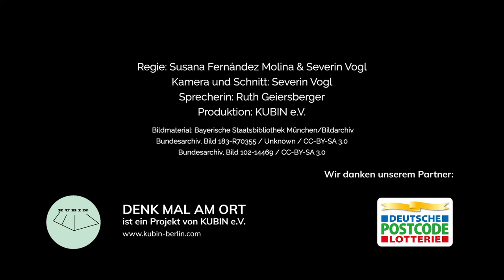Hermann Tietz, Isidor Bach, Heinrich Uhlfelder - DMAO München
DMAO München, 2. Mai 2021, Kaufhäuser
ERINNERUNGSFILM AN HERMANN TIETZ, ISIDOR BACH UND HEINRICH UHLFELDER
von Heidi Rehn

"In München gab es das Trachtenhaus Wallach, dass ein grosses Kaufhaus mit Volkskund aufgebaut hat und interessanterweise, das was wir unter Tracht und Dindl verstehen, überhaupt erst erfunden hatten", erzählt die Autorin und Historikerin Heidi Rehn.

Die meisten Kauf- und Warenhäuser, die von den Nationalsozialisten zwangsweise  „arisiert“ wurden, prägten über viele Jahrzehnte das Münchner Geschäftsleben und sicherten die Versorgung der Bevölkerung mit Luxus- und Gebrauchsgütern wie die Tomaten, die aus der Münchner Küche nicht wegzudenken sind, verrät uns ein 6-minütiger Kurzfilm.

Wir danken Heidi Rehn & allen an dem Film Beteiligten. Film: Severin Vogl

DMAO Projektleitung München: Susana Fernández Molina

Wir danken unserem Partner Deutsche Postcode Lotterie für die Unterstützung.